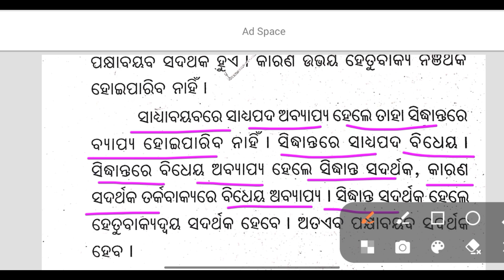3 Mark Question Answer For Logic ✓ +2 Second Year Arts 👈 || Class 12th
3 Mark Question Answer For Logic ✓ +2 Second Year Arts 👈 || Class 12th

(MIL, Optional Odia, English, History, Political Science, Logic, Economic, Education, Sankrit, ets. )